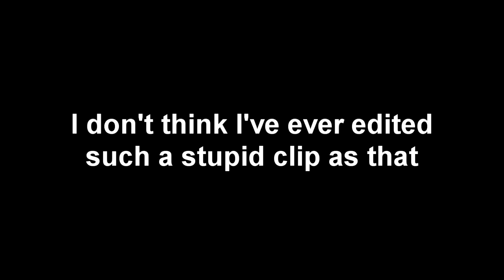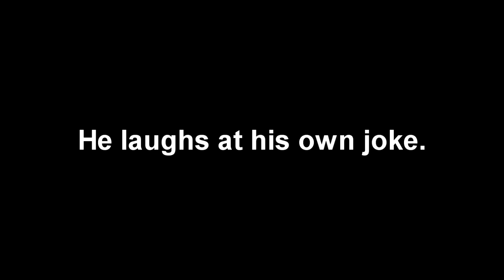THE ACE! - Rainbow Six Siege Funny Moments & Epic Stuff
Enjoy these Siege Funny Moments.
Save on every game with Kinguin By using this link for purchases, you're supporting me directly :)